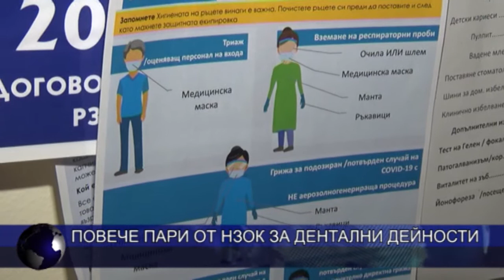Повече пари от НЗОК за дентални дейности